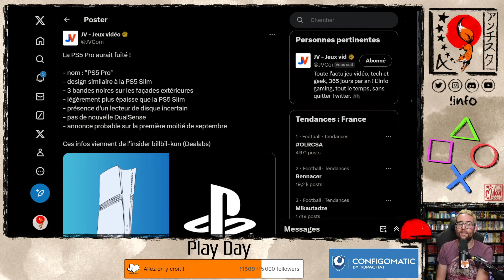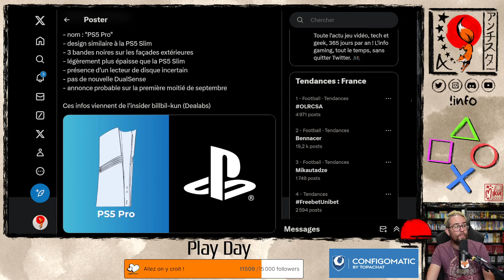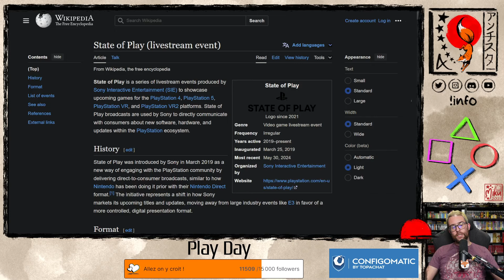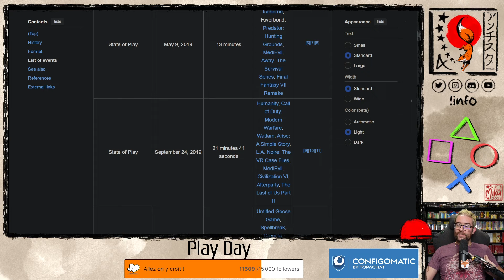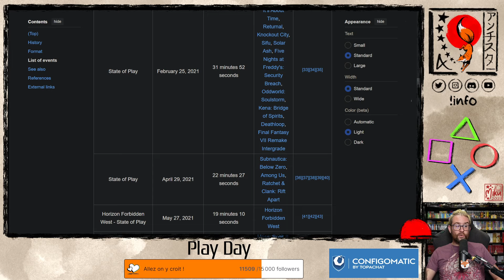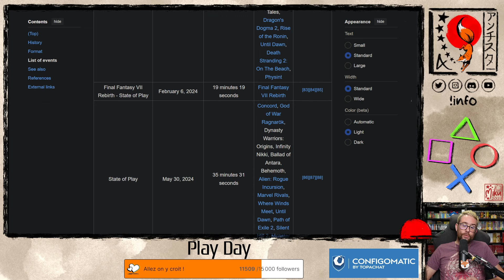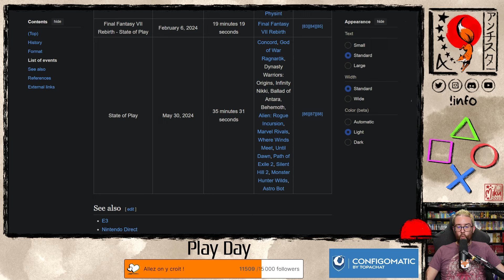PS5 PRO, RESIDENT EVIL 9, DEATH STRANDING 2… qu'attendre du STATE OF PLAY DE SEPTEMBRE ?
Extrait de mon live Twitch "Play Day" (nocturne dédiée à l'actualité PlayStation) du 30/08/2024 où je vous propose mon avis sur les rumeurs du moment concernant la PlayStation 5 Pro et la probabilité d'un State of Play / PlayStation Showcase début septembre.

Et vous, qu'attendez-vous de la PS5 Pro et de la prochaine conférence PlayStation ? Quels nouveautés seront annoncées selon vous ? N'hésitez pas à me faire part de votre avis sur ces questions dans les commentaires !